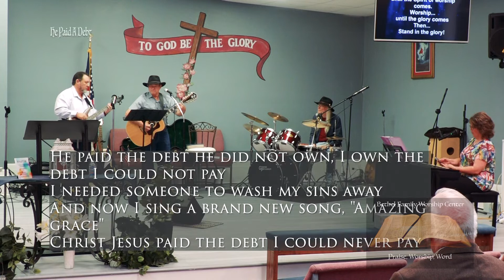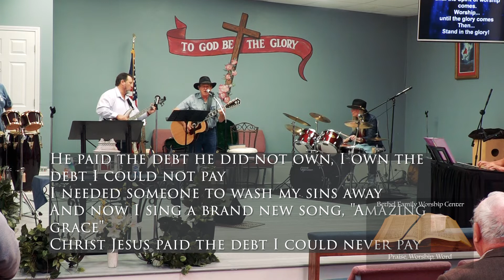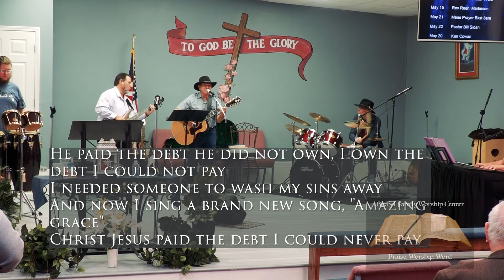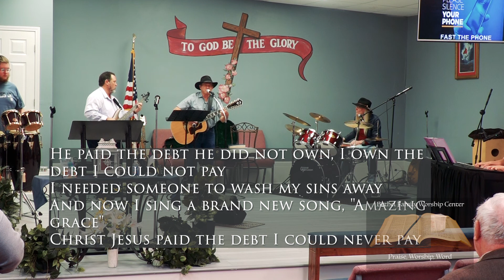He Paid a Debt with Lyrics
The Bethel Praise Team blesses the faithful with " He Paid A Debt " with lyrics